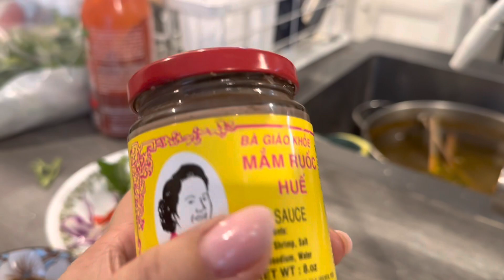Bún bò Huế bà Tám kiểu có gì nấu nấy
Bún bò Huế bà Tám bà Tám bún bò